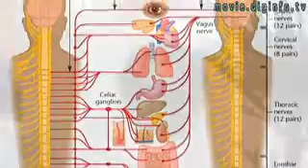Fingertip Stimulating Robot : DigInfo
DigInfo - The sympathetic and parasympathetic nervous systems work in tandem to accelerate or slow down autonomous body functions, such as blood flow and the functioning of organs. It is thought that if you massage the fingertips, a place where these two systems meet, you can stimulate and synchronize the nervous system, allowing for greater control over body temperature and a stronger immune system. Ekbo have developed Danball, a fingertip stimulating robot. They recommend it to be used twice a day, for one minute and that 15 minutes after use, it warms your core body temperature, and can relieve stress and symptoms associated with lack of sleep and general malaise. The Danball is available in Japan for approximately US$1000.